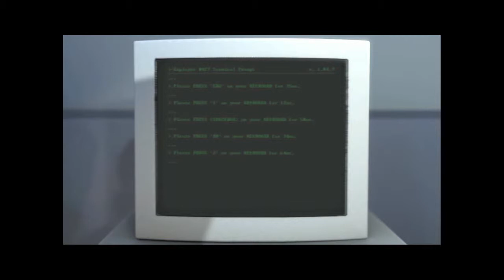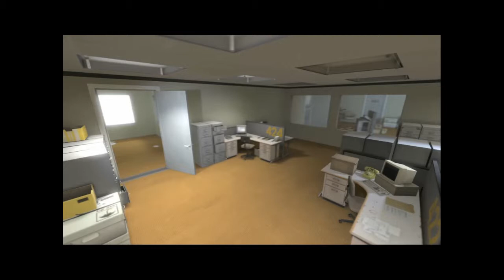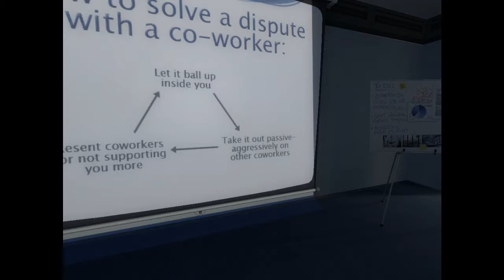The Stanley Parable - Part 1 - Not Stephen Fry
Chris and Jake embark on their quest to f**k the system in The Stanley Parable, accompanied by the soothing tones of Not Stephen Fry.
Chris also displays an unhealthy interest in broom closets.